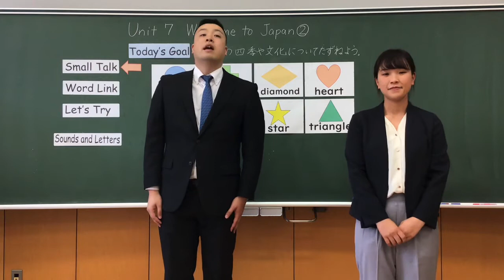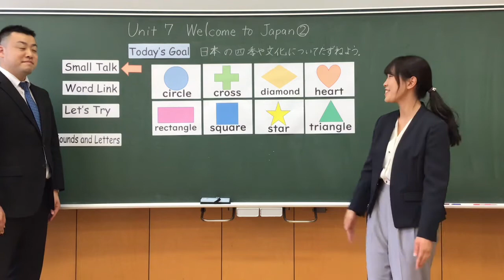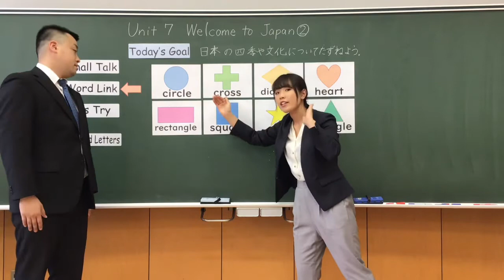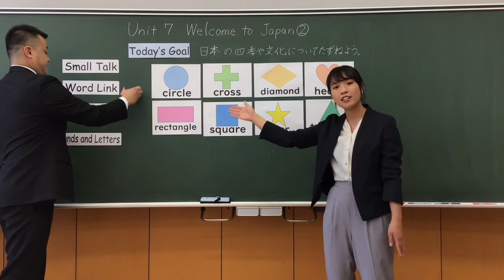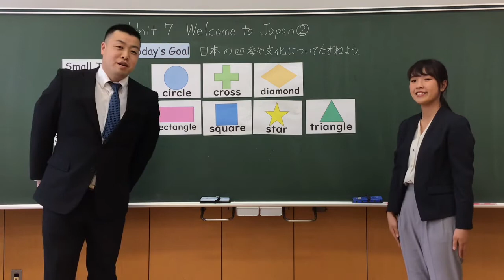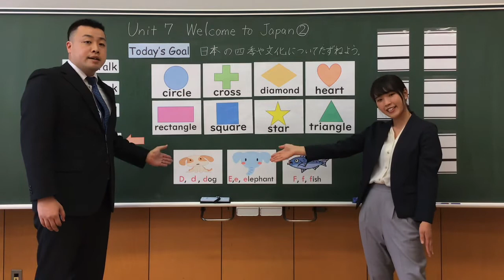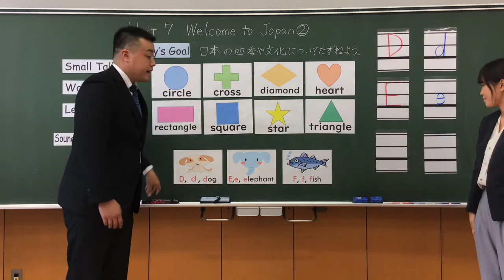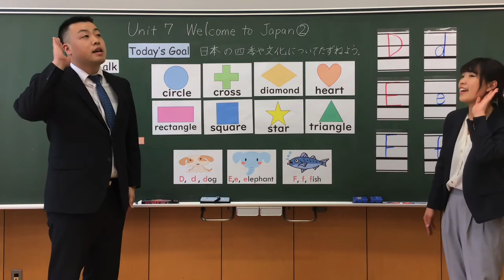小５外国語科（東京書籍）Unit7②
Unit7 Welcome to Japan.の②